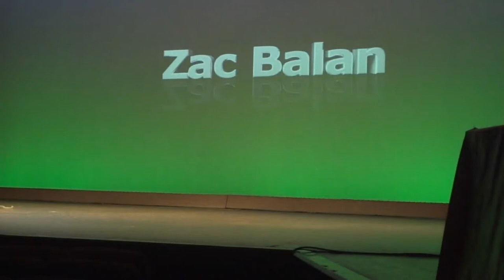Zac Balan（double dutch delight west 2012）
京都大学MTTRのZac Balanのダブルダッチデライト2012west大会（4位）のパフォーマンスです。